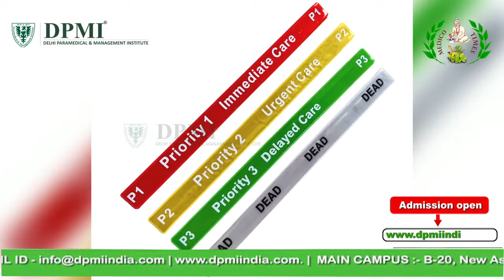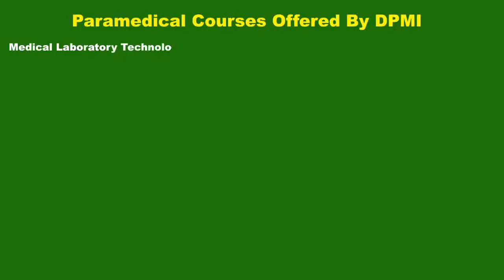दुर्घटना पीड़ितों को ऐ से बांधे ट्राइएज